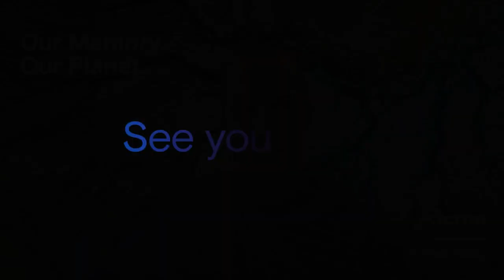Five Minute Founders | Aqua Membranes | Micron Technology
Meet Micron backed innovators who change the world! In this episode: Andrew Byrnes from Micron Ventures speaks with​ Craig Beckman, CEO of Aqua Membranes.

Aqua Membranes creates unique reverse osmosis elements. As Craig explains, “We’ve improved a product that everybody uses but don’t know they use. Every time you drink a bottle of water or use your phone or computer, that uses water that went through an RO system. And for years it’s been a huge energy waste. That’s what we fixed.”